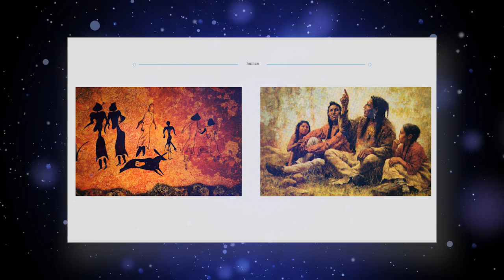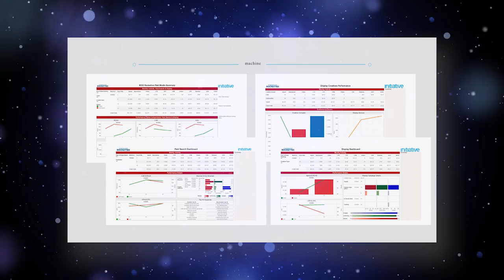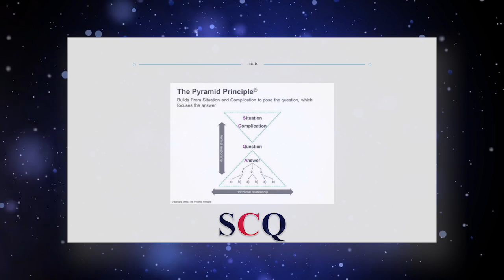A Story About A Story. Why Is Storytelling Not Like Adding Numbers?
As you know, everyone knows storytelling works. The complication is that nobody can tell a story about telling a story. This means that storytelling has become more mythical than it should be. How do we make it less mythical and more accessible? The answer is by first understanding that it isn’t like adding numbers. Then second, understanding how storytelling is more like an algebraic equation. We will share stories about telling stories and the formulas that work.

Featuring:
Bret Leece, Global Chief Analytics Officer at Initiative

Filmed at the Videonomics Summit 2016 Dana Point, CA